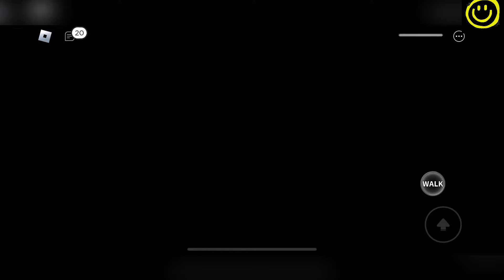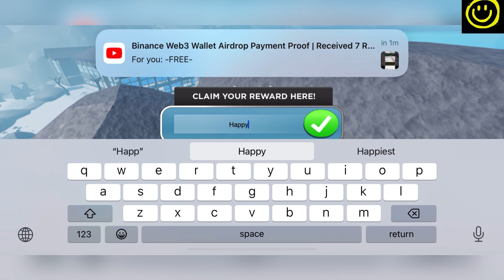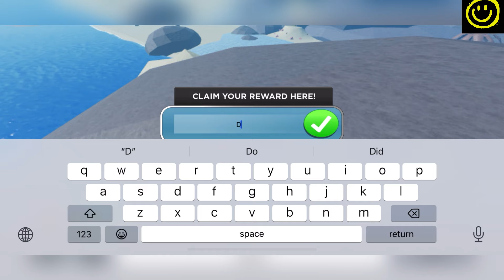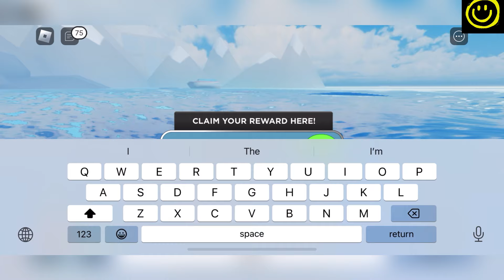✅ 2024 ✅ HEROES ONLINE WORLD CODES - ROBLOX HEROES ONLINE WORLD CODES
-Welcome

I have new and working codes of your favorite game roblox heroes online world.

Thanks